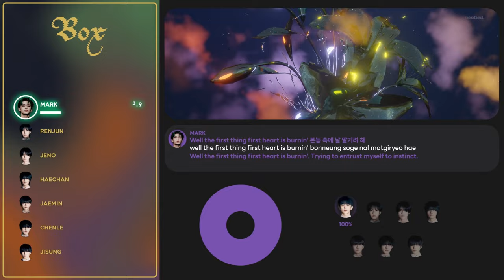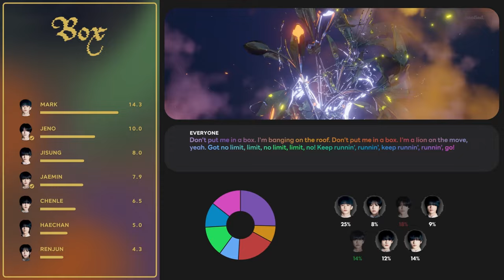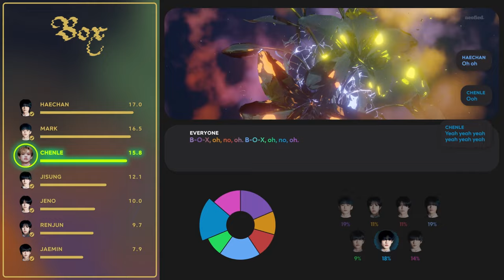NCT Dream - BOX (Color Coded Lyrics & Line Distribution)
What is the line distribution of NCT Dream's "BOX" like? Watch the video to find out!

Members: Mark, Renjun, Jeno, Haechan, Jaemin, Chenle, & Jisung
Album: Dream()scape
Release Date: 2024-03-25